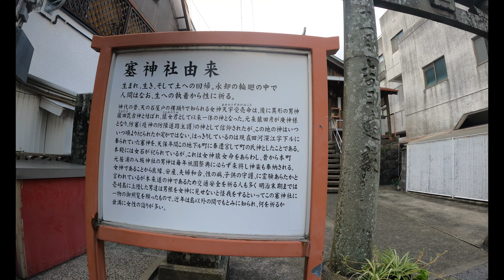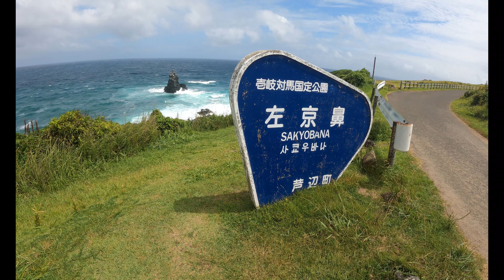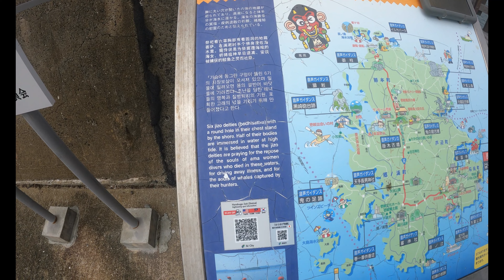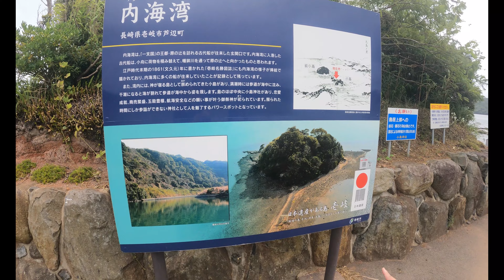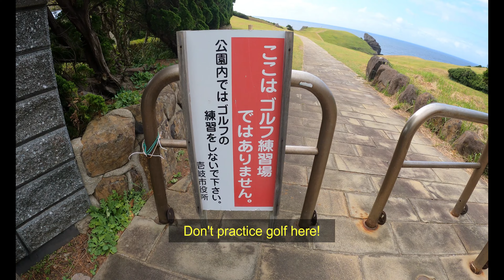Funny & Interesting Things 66 (Iki Island, Part 1)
Iki Island is part of Nagasaki Prefecture, but  accessible from Fukuoka City (Hakata Port). It is a beautiful getaway spot.
The island is only  17 km (11 mi) by 14 km (8.7 mi). Ferries and jet foil services operate daily.